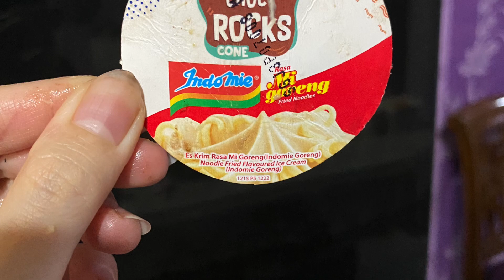VIRAL ES KRIM 🍦RASA INDOMIE GORENG 🍜😱